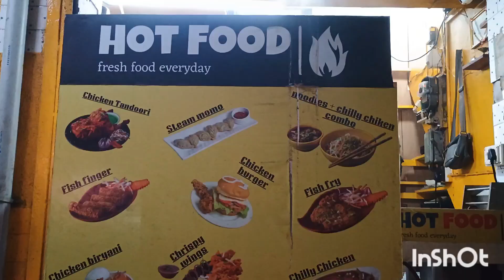বাড়ির কাজকর্ম সেরে গেলাম কালী মন্দিরে তার পর সন্ধ্যায় তোমাদের দাদাভাইয়ের সাথে ঘুরতে বেরিয়েছিলাম।